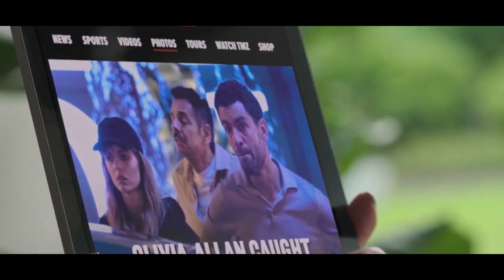Pretending To Be A Poor Parking Valet, But It Turns Out He's Crazy Rich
A movie star enlists a parking valet at a Beverly Hills restaurant to pose as her lover to cover for her relationship with a married man.

Movie name: The Valet (2022)